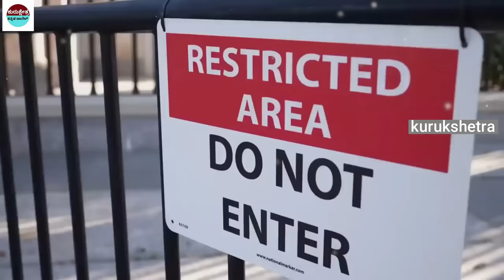ಕೈಲಾಸ ಪರ್ವತದ ಮೇಲೆ ಹೆಲಿಕಾಪ್ಟರ್ ಕಳಿಸಿದ ಚೀನ ಸರ್ಕಾರ || China sent a Helicopter over Mount Kailash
ಕೈಲಾಸ ಪರ್ವತದ ಮೇಲೆ ಹೆಲಿಕಾಪ್ಟರ್ ಕಳಿಸಿದ ಚೀನ ಸರ್ಕಾರ || China sent a Helicopter over Mount Kailash#mountkailash

mystery of saamba
KannadaStories
pouraanika naataka
pouranika kathegalu
nammaithihaasa

topfactsinKannada
Kannadafacts
amazing facts in Kannada
factsinKannada
facts
interestingfacts
unknown facts
amazingfacts

 🎵 Track Info:
Title : Dreams Become Real
Genre : Classical
Mood : Sad